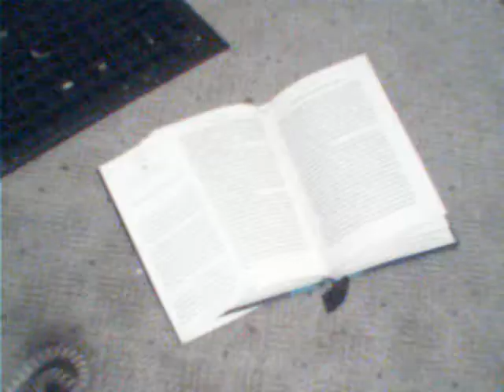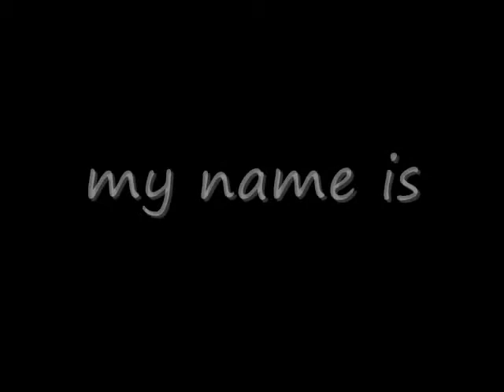migic book ep.4=bubbys rap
comment relly